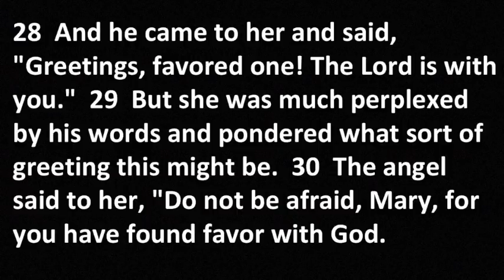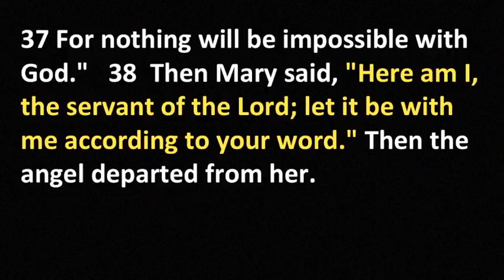December 11, 2016: A Season of Joy- Let It Be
Watch as Rev. Don Underwood continues the sermon series for the season of Advent called "A Season of Joy."